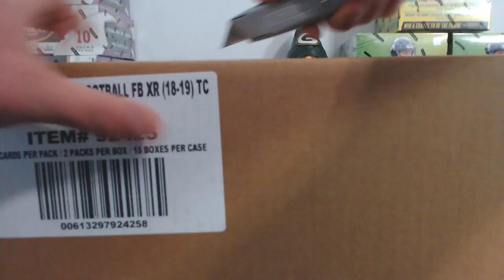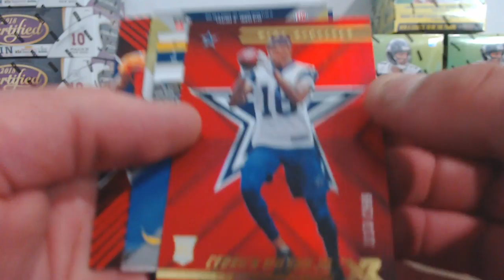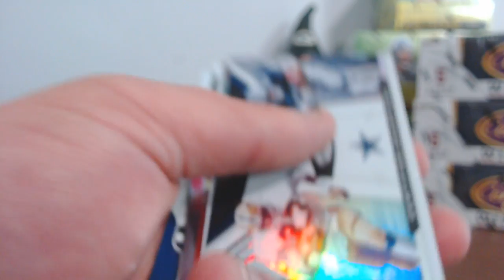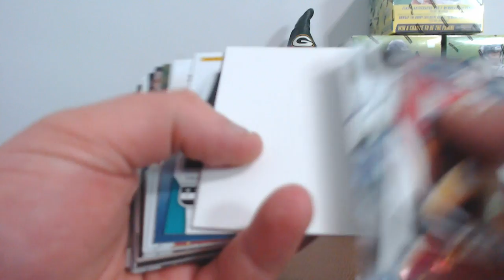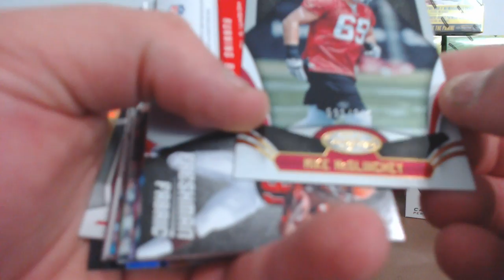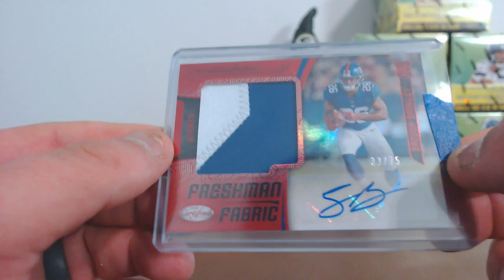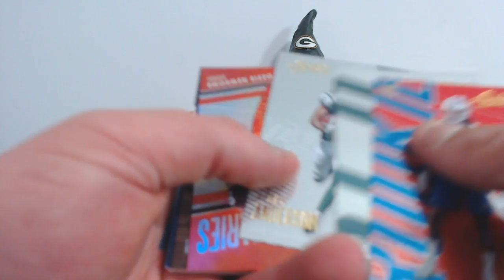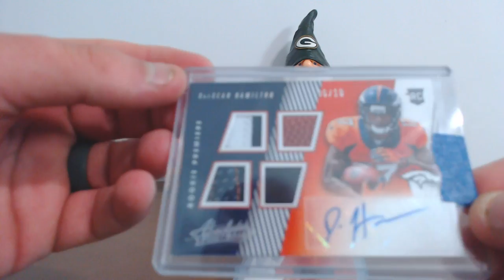joeykoe1980 - 09/20/2018 - Ebay - 18' Panini XR Football, 18' Certified, and 18' Absolute Football